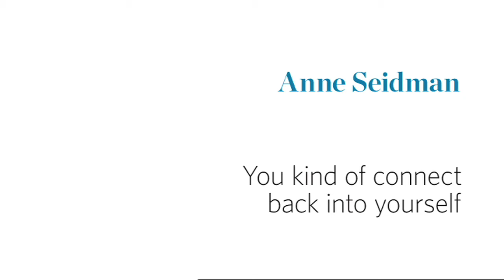Anne Seidman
Artist Anne Seidman received a Pew Fellowships in the Arts award in 2008.  Pew Fellowships in the Arts awards grants of $60,000 to Philadelphia-area artists working in a wide variety of performing, visual and literary disciplines.  For more information in the Fellowship program, go